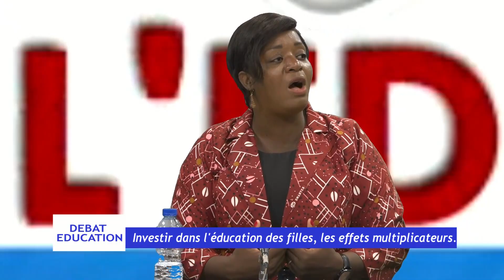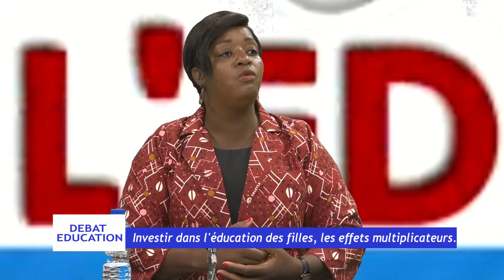DÉBAT ÉDUCATION SUR "L' INVESTISSEMENT DANS L'ÉDUCATION DES FILLES, LES EFFETS MULTIPLICATEURS"